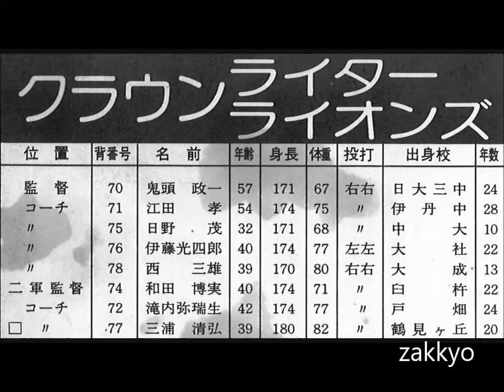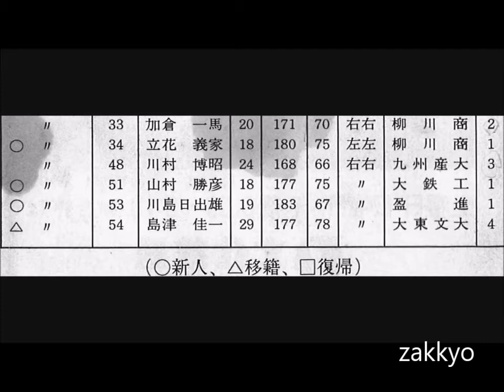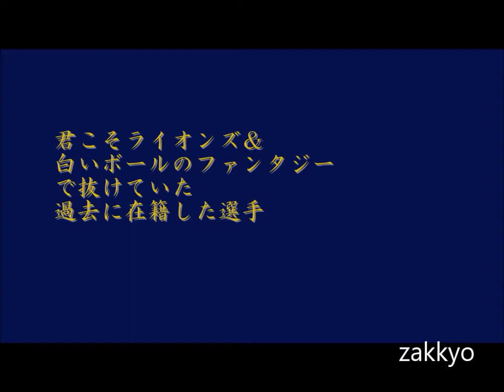君こそライオンズ＆いつかのホームラン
1977年選手名鑑　東尾修　大田卓司　竹之内雅史　真弓明信　若菜嘉晴　立花義家　関本四十四　柳田真宏　五月女豊　関口清治　中西太　豊田泰光　稲尾和久　田中九寿男　高木喬　西鉄ラオンズ　太平洋クラブライオンズ　クラウンライターライオンズ　西武ライオンズ　ナゴヤ球場　中日ドラゴンズ　三沢淳